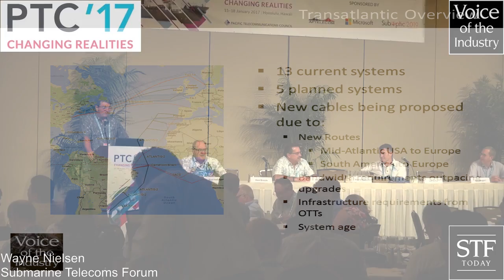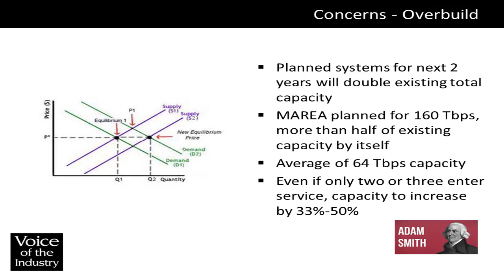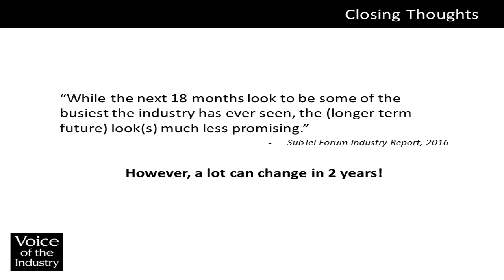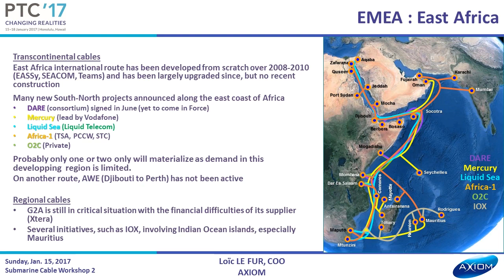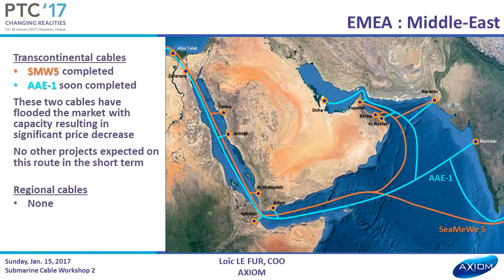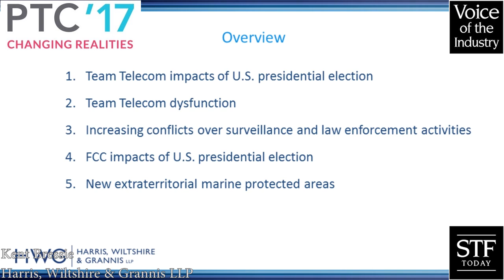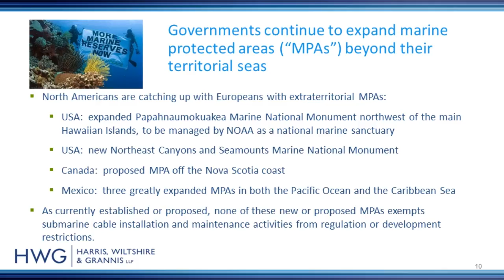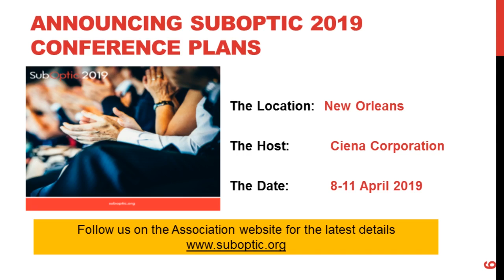STF Today @ PTC '17 - Submarine Cable Workshop 1: A Reality Check!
Submarine cables Submarine cables carry more than 90% of the world’s telecommunications traffic. As such the planning, design, construction and development of submarine cables is essential to sustain growth of the economy and business around the globe. Cable connectivity needs to be secure; the network needs to be resilient and expansive – both in terms of geographical coverage and capacity to meet demand; and the cable network needs to be dynamic and flexible to meet the changing needs of a burgeoning market.

Many new subsea systems are being constructed. Many of these integrate terrestrial connectivity with undersea networking capability, many are choosing to deploy innovative cable landing station techniques and concepts, and many ensuring that the services offered span at wavelength levels between major traffic centre locations.

Capacity upgrades to existing systems are ongoing, with subsea cables delivering huge capacity wavelength services and providing terabits of capacity to meet demand.

The PTC Subsea Cable sessions offer excellent opportunity for industry organisations and experts to share concepts, ideas and experience together.

Regional Roundup
Review and update submarine cable developments over the last twelve months around the globe. Consider what’s new on the legal and regulatory scene – and get an update on what’s happening in SubOptic!

North Atlantic:
Wayne Nielsen, Submarine Telecoms Forum, Inc.

Latam/Caribbean:
Erik Contag, Globenet

Pacific/Oceania:
Jonathan Kriegel, NTT DOCOMO Pacific

Europe ME/Asia:
Loïc Le Fur, Axiom

Regulatory Updates:
Kent Bressie, Harris, Wiltshire & Grannis LLP

SubOptic Updates:
Yves Ruggeri, SubOptic

Moderator:
Paul McCann, Managing Director, McCann Consulting International, Australia
Presenters:
Wayne Nielsen, President & Publisher, Submarine Telecoms Forum, Inc., USA
Erick Contag, CEO, GlobeNet, USA
Jonathan Kriegel, CEO, NTT DOCOMO Pacific, Guam
Loïc Le Fur , Owner & Co-founder, Axiom, France
Kent Bressie, Partner & Head of International Practice, Harris, Wiltshire & Grannis LLP, USA
Yves Ruggeri, President, SubOptic Executive Committee, SubOptic 2016, and VP, Submarine Systems & ACE Chairman, Orange, Francecarry more than 90% of the world’s telecommunications traffic. As such the planning, design, construction and development of submarine cables is essential to sustain growth of the economy and business around the globe. Cable connectivity needs to be secure; the network needs to be resilient and expansive – both in terms of geographical coverage and capacity to meet demand; and the cable network needs to be dynamic and flexible to meet the changing needs of a burgeoning market.